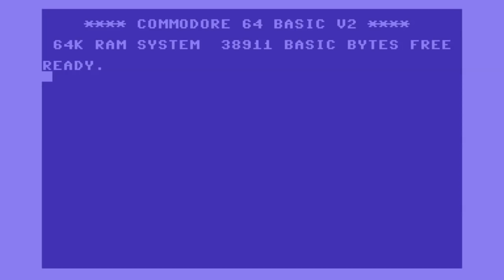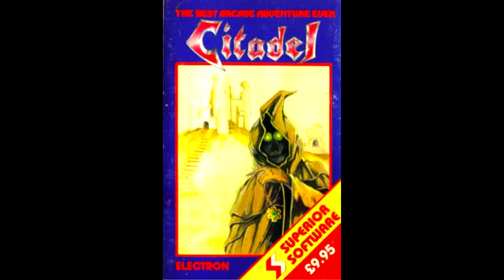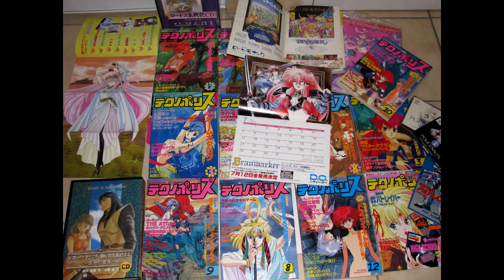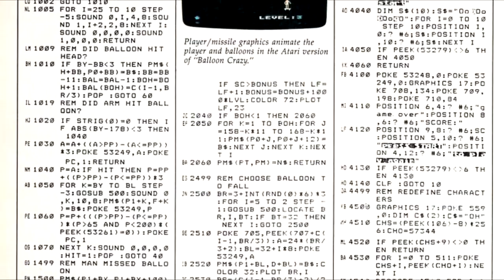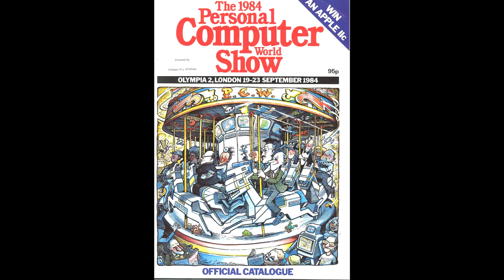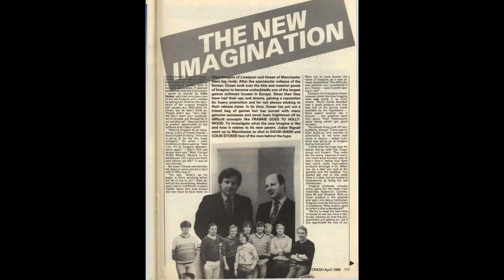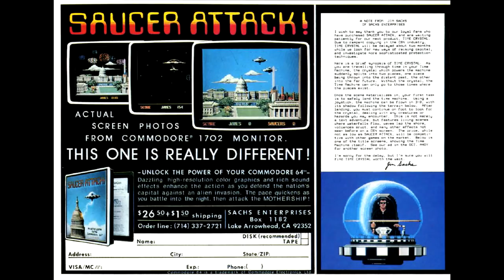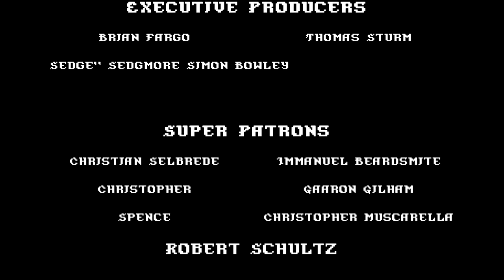Matt Chat 308: Anthony and Nicola Caulfield on From Bedrooms to Billions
I'm joined this week by the producers of From Bedrooms to Billions and The Amiga Years feature film documentaries. Learn all about the British side of the games industry and how radically it differed from the US!